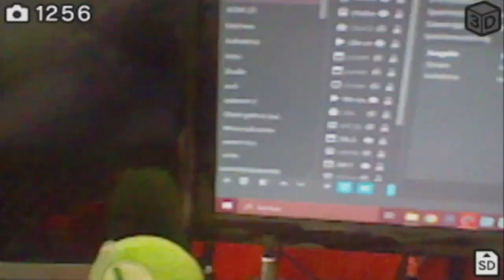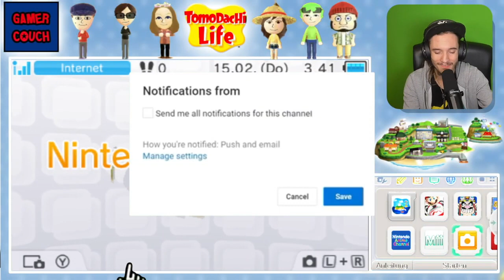Unser Kind ist da! | Tomodachi Life #24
Let's Play  Tomodachi Life   [ Deutsch ♦ German ♦ Blind  ♦ Nintendo Switch Version  ♦ 1440p @60FPS ]

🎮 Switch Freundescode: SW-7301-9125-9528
🎮 Nintendo 2DS Freundescode: 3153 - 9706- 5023
🎮 Wii U Freundescode: Spitzknoll

☞ Schnittprogramm: Adobe Premiere Pro CC 2017, iMovie
☞ Designprogramm: Adobe Photoshop CC 2017, Affinity Photo 2
☞ Renderprogramm: Adobe Media Encoder CC 2017
☞ Audioprogramm: Adobe Audition CC 2017